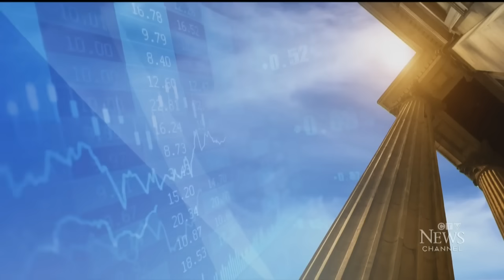Bank of Canada expected to announce interest rate cut | CTV Question Period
Journalists weigh in on whether the Bank of Canada will make cuts to key interest rates and its political impact.